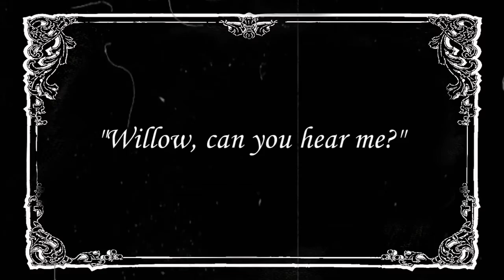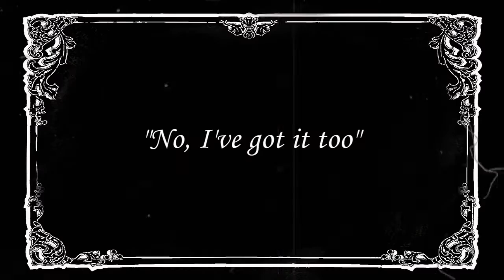What if that one episode from Buffy was a silent film?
Made this for a friend, decided to make it public for everyone to enjoy.

This is from S04E10 of Buffy the Vampire Slayer and the plinkety plonk tune was Maple Leaf Rag, composed by Scott Joplin, played by Pantelis Assimakopolous I believe.